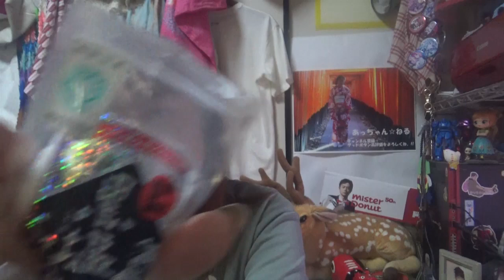ミルキークイーンの炊き込みごはんは冷めても美味しいね☆